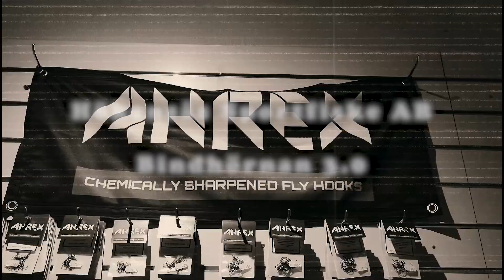Avsnitt 44 - Jigg streamer - Bindhörnan 3.0 - Hökensås Sportfiske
Här kommer avsnitt 44 i vår serie Bindhörnan där Marcus Hermansson-Thorvald binder en Jigg streamer & går igenom alla moment. (Pausa gärna och bind med) tagga sedan oss @hokensassportfiske på Instagram med ditt mästerverk.

Film & redigering: Petter Rosenberg

Följ gärna oss på övriga sociala medier!